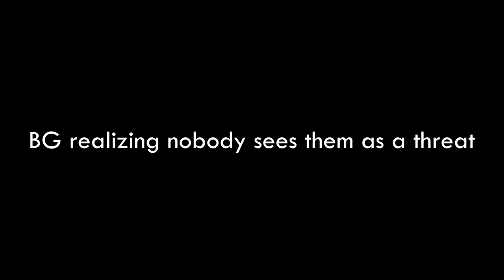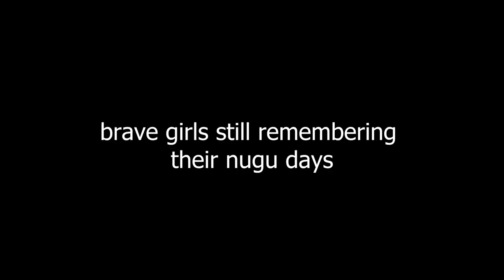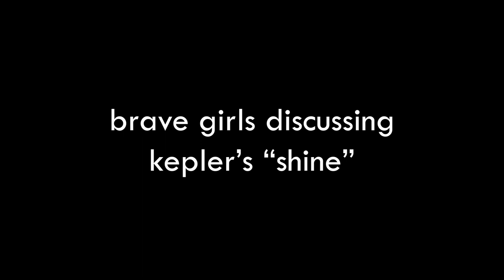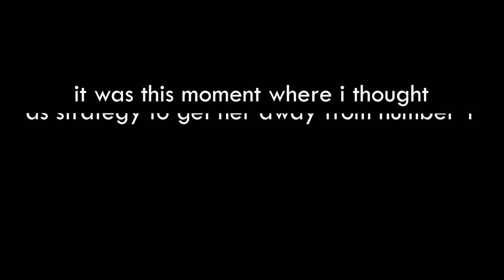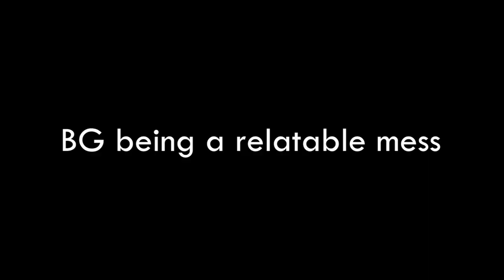brave girls shading themselves for 5 mins | Queendom 2 shady moments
Queendom 2 has come & gone. Over the weeks I’ve been collecting some of the shadiest moments from Q2. Mind you these aren’t really shady, they were just scenes that struck me.
Some moments include:
talking about the lack of popularity of other songs
being in the bottom like every week
being old
microphone issues
still being nugu?
reverse climbing
singing kepler's shine
bribing the audience with brave money
ENNUI
strategizing
winning a car
messy live stream

View channel for older Queendom Episode videos!
Queendom (퀸덤) is a kpop mnet reality competition series featuring:
Hyolyn 효린
Viviz (former gfriend) 비비지  -   Eunha     SinB     Umji
Brave Girls 브레이브걸스 - Minyoung     Yujeong     Eunji     Yuna
WJSN (former cosmic girls) – Yeonjung, Seola, Xuanyi, Bona, Exy, Soobin, Luda, Dawon, Eunseo, Cheng Xiao, Meiqi, Yeoreum and Dayoung
Loona 이달의 소녀 - HeeJin     HyunJin     HaSeul     YeoJin     ViVi     Kim Lip     JinSoul     Choerry     Yves     Chuu     Go Won     Olivia Hye
Kep1er/Kepler 케플러  Choi Yujin     Shen Xiaoting     Mashiro Sakamoto     Kim Chaehyun     Kim Dayeon     Hikaru Ezaki     Huening Bahiyyih     Seo Youngeun     Kang Yeseo